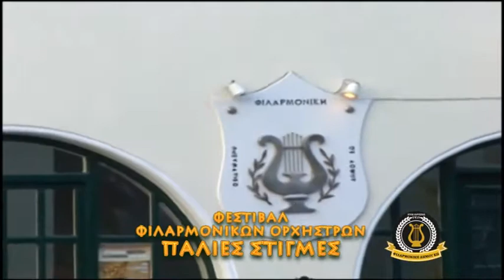1 PALIES STIGMES 2017